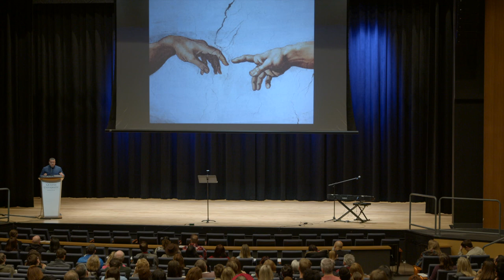Jay Ward: Touch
Jay Ward at CreativeMornings Charlotte, Feb 3, 2023. Free events like this one are hosted every month in dozens of cities. Discover hundreds of talks from the world's creative community